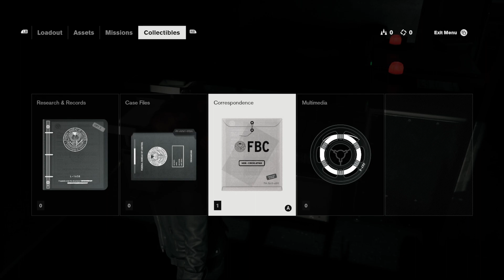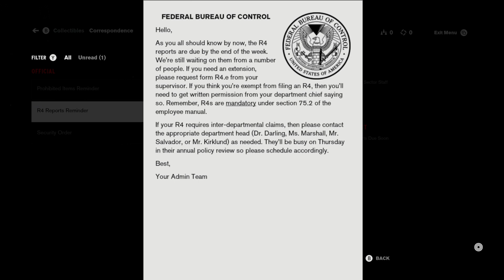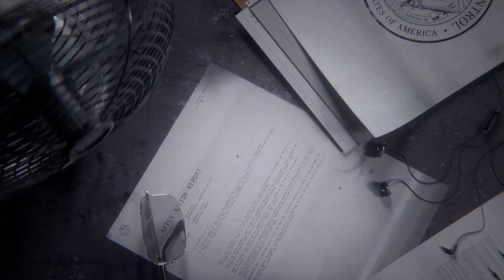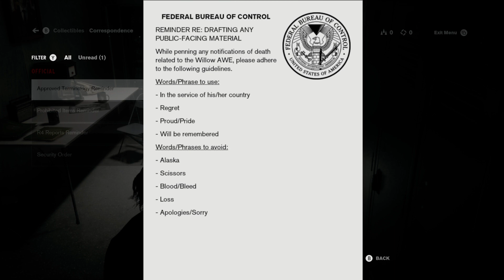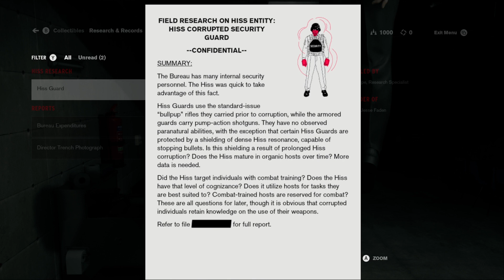CONTROL | Episode 1 | Welcome to the Oldest House (Full Game Walkthrough - No Commentary)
Control - Ultimate Edition | Episode 1 | Welcome to the Oldest House (Full Game Walkthrough - No Commentary)

Control Walkthrough Gameplay includes Intro and Campaign Missions of the Single Player Campaign for Xbox Series, PS5, Xbox One X, and PC. This Control Gameplay Walkthrough will feature the Full Game. This Control Gameplay Walkthrough will include a Review, of all Campaign Missions, Abilities, New Gameplay, and the Ending of the Single Player.

Control is an action-adventure video game developed by Remedy Entertainment and published by 505 Games. The game revolves around the Federal Bureau of Control (FBC), a secret U.S. government agency tasked with containing and studying phenomena that violate the laws of reality. As Jesse Faden, the Bureau's new Director, players explore the Oldest House – the FBC's paranormal New York headquarters – and utilize powerful abilities to defeat a deadly enemy known only as the Hiss, which has invaded and corrupted reality. Control released for Microsoft Windows, PlayStation 4 Pro, and Xbox One X.

Jesse Faden arrives at the Federal Bureau of Control in search of her younger brother, Dylan, who was kidnapped by the Bureau in their childhood after a supernatural event occurred in their hometown of Ordinary. Arriving at the Oldest House, the FBC's supernatural headquarters, Jesse finds it under attack by a hostile force known only as "the Hiss," which possesses the FBC's agents and corrupts the building. After Zachariah Trench, the Bureau's Director is killed mysteriously, Jesse is unexpectedly deemed to be the new Director after she is chosen to wield the Service Weapon, a supernatural Object of Power that determines the Bureau's leadership. Wielding a host of supernatural powers, Jesse is tasked with defeating the Hiss and restoring order to the Oldest House. Along the way, she locates the scattered surviving agents of the FBC, including Research Specialist Emily Pope, Security Chief Simon Arish, Head of Research Casper Darling, Head of Operations Helen Marshall, and Head of Security Salvador.